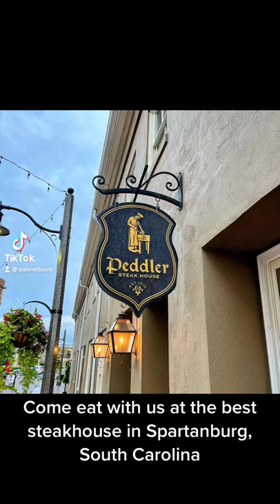The best steakhouse in Spartanburg, South Carolina